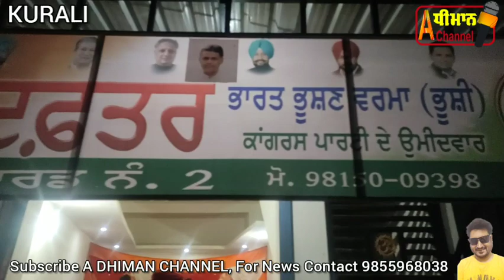ਹੋਗਿਆ ਉਦਘਾਟਨ ਵਾਰਡ 2 ਕੁਰਾਲੀ, ਉਮੀਦਵਾਰ ਭਾਰਤ ਭੂਸ਼ਣ ਵਰਮਾ ਦੇ ਚੋਣ ਦਫ਼ਤਰ ਦਾ।